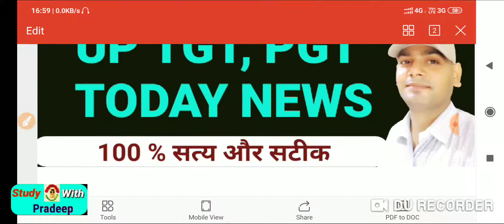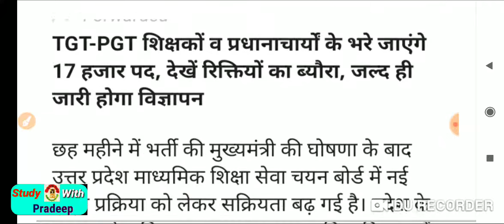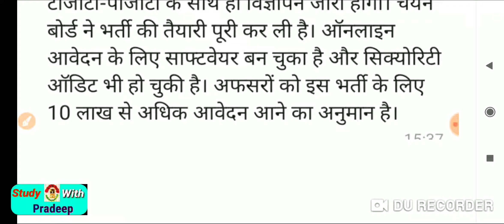up pgt tgt latest news/Up pgt tgt notification 2020/up pgt tgt vacancy 2020/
उत्तर प्रदेश सरकार का बड़ा फैसला युवाओं में खुशी की लहर।
22 सितंबर की बड़ी खबर
22 September latest news
22 September breaking news
22 September news highlight
today breaking news
UP government latest news
UP government big news
UP government job news

Upsssc breaking news/Today upsssc breaking news/upsssc exam update/upsssc latest job news/

UPSSSC LATEST NEWS/UP LEKHPAL NOTIFICATION 2020/up lekhpal Bharti 2020/Lekhpal upcoming vacancy/